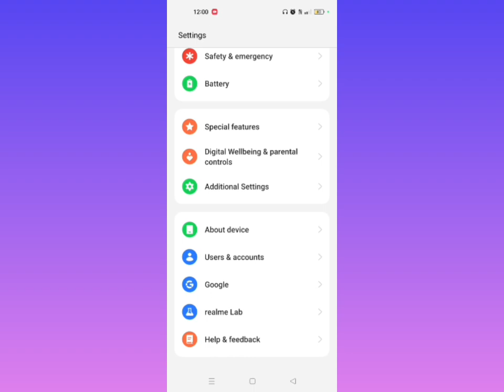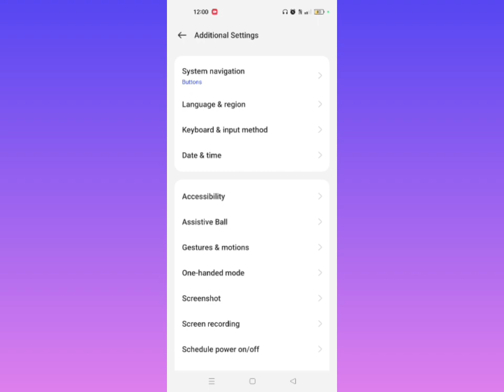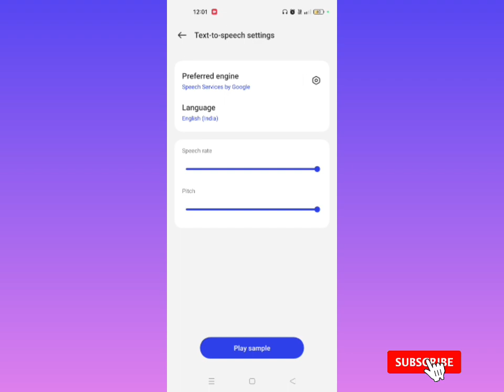Realme ত Call Recording Announcement তো কেনেকৈ Off কৰিব 2024 || How To Call Record Sound Off Realme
Cover Topic:-
Realme ত Call Recording Announcement তো কেনেকৈ Off কৰিব 2024
Call Record Announcement Off Realme
How To Call Record Sound Off Realme
how to enable auto call Recording Setting
how to enable auto call recording setting in Realme
Realme call Recording option not showing problem solve | enable call Recording in Realme

My Gears
Boya By M1 Mic=